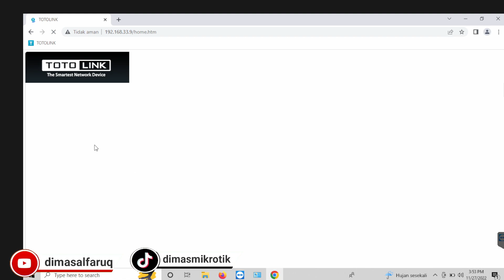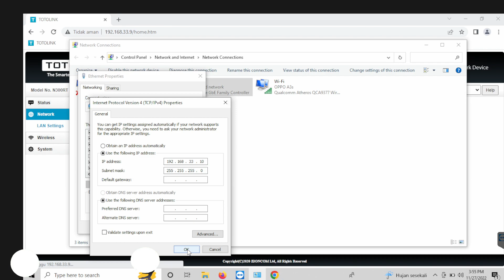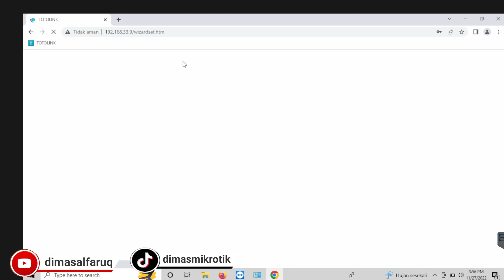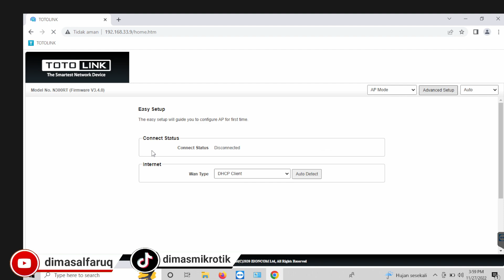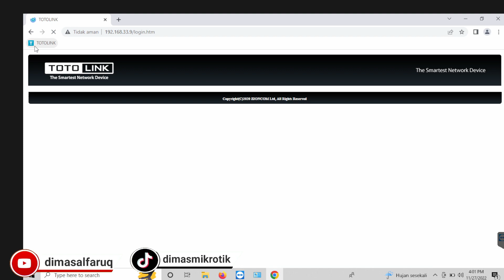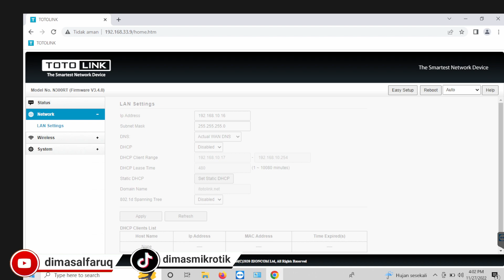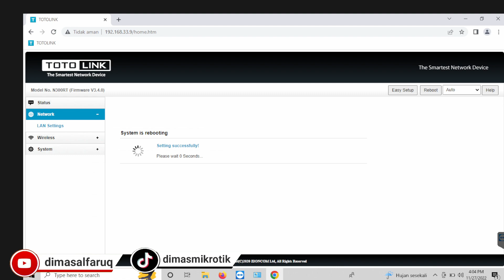Setting AP bermasalah di DHCP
Setting IP address akses point mikrotik voucheran/